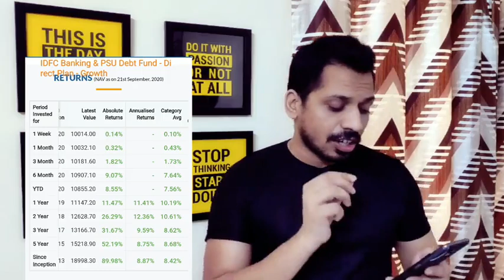Return और पैसा सुरक्षित भी || Best Mutual Funds 2020 - 2021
Topics covered:-
9 से 11 % का  return और पैसा सुरक्षित भी || Best Mutual Funds 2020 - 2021
1)best mutual funds for 2020
2)best mutual funds for 2019
3)best mutual funds for 2020 for students
4)best mutual funds for 2020 groww app
5)best mutual funds for 2021
6)best mutual funds for 2020
7)best mutual funds sip for 2020
8)top 5 best sip mutual funds for 2020
9)top 5 best sbi mutual funds
10)top 5 best mutual fund
11)best mutual funds to invest in 2020 india
12)best mutual funds for sip
13)best mutual funds to invest in 2019 india
14)top performing mutual funds in india
15)best mutual funds to invest in 2020 india for long term
16)mutual funds sahi hai